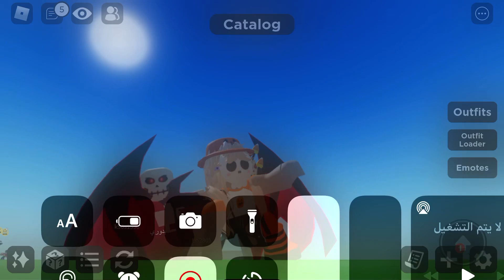HELP WHAT,Hi happy hallowen 🎃 i made a hallown outfit hope u like the outfit 🎃🫶